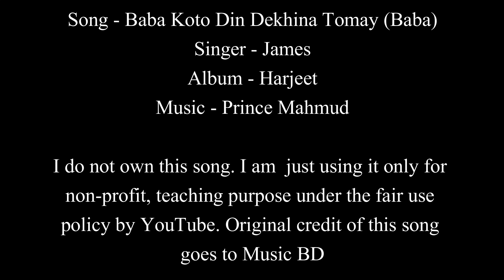Baba | Baba Koto Din Dekhina Tomay | James | Easy Guitar Chords Lesson+Cover, Strumming Pattern...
Baba | Baba Koto Din Dekhina Tomay | James | Easy Guitar Chords Lesson+Cover, Strumming Pattern, Progressions...

Song - Baba Koto Din Dekhina Tomay (Baba)
Singer - James
Album - Harjeet

I upload such lessons of bengali & hindi songs consistently.